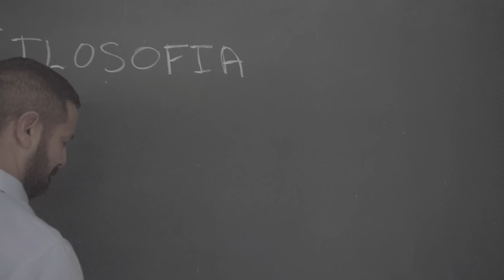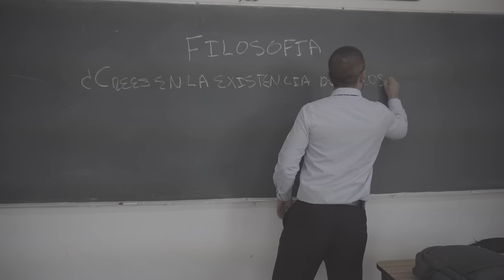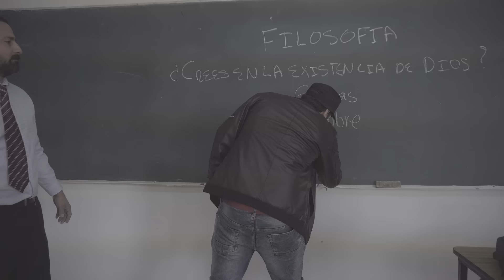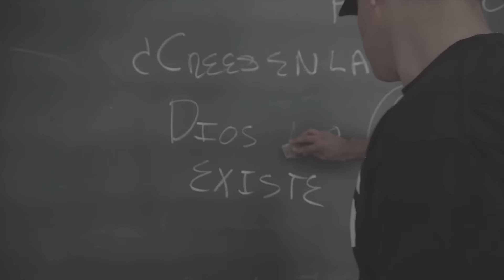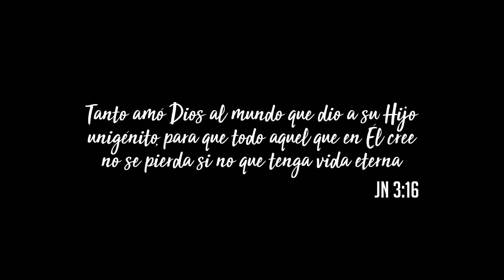La Cuarta Tribu - Tanto me amaste ft Hiroshi Melgarejo (Rap Cristiano 2018)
Si crees en Dios, tienes que escuchar esta canción y compartirla.
Este es el vídeo oficial del tema titulado "Tanto me amaste", que viene en el 2do disco de La Cuarta Tribu (Mi historia sobre un papel).
A su vez, es una colaboración con Hiroshi Melgarejo, cantante de música cristiana.
El film fue producido por ZVN MX (Ángel López) y la canción fue producida por Alann Ulises, tiene algunos arreglos musicales, hechos por Mario Orlando Jiménez "la Máquina Musical".
Le agradecemos a la escuela que nos brindó  el aula y alumnos y gracias a todos aquellos que participaron en este film, de no ser por ustedes, no hubiese tenido una historia.

Ángel López